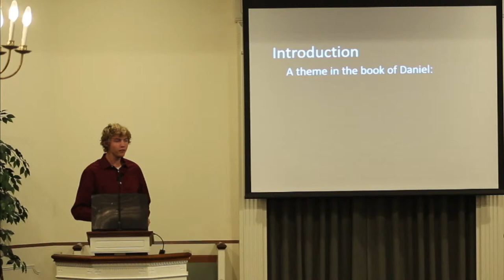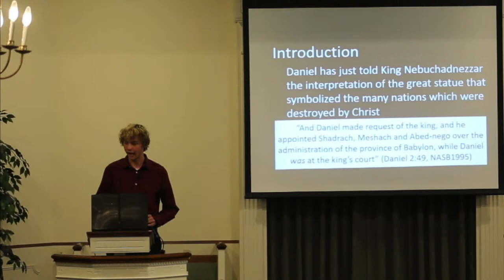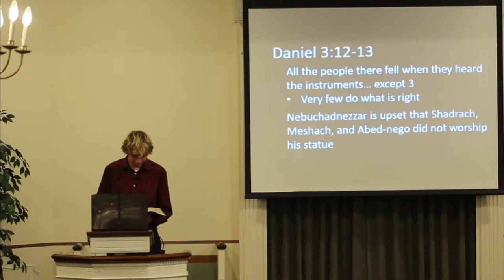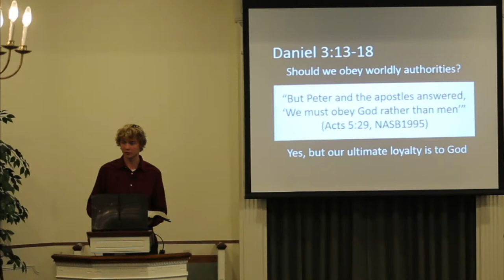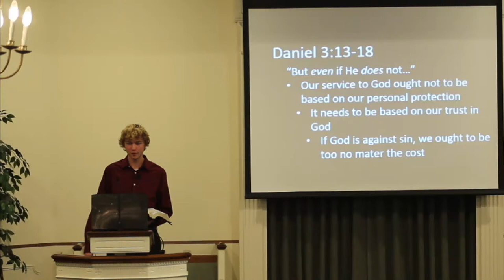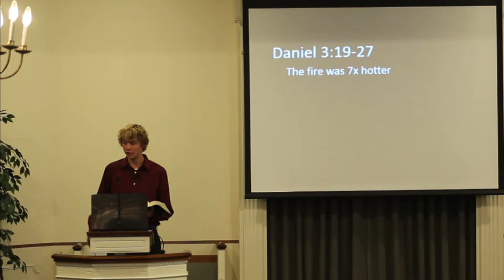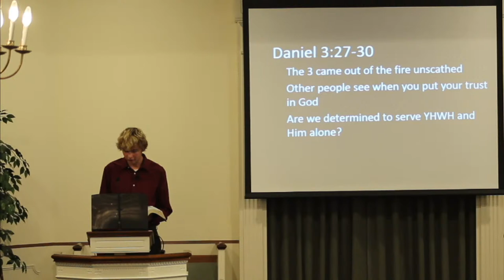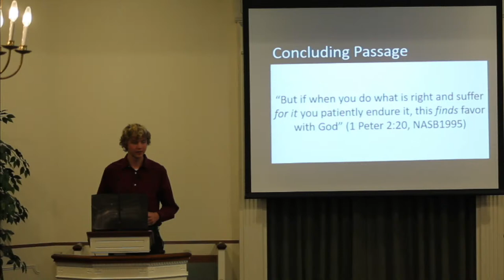Even if [God] Does Not